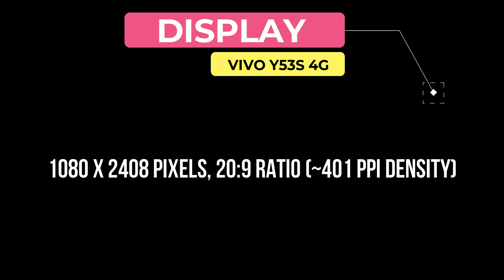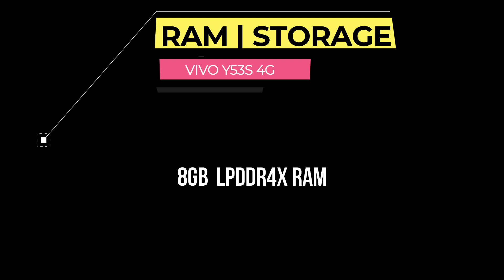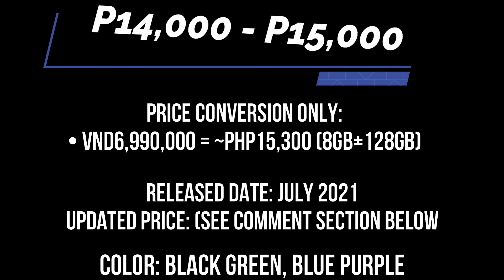Vivo Y53S 4G Full Specs, Features & Price in Philippines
Vivo Y53s 4G version is now official with MediaTeck Helio G80 processor, 6.58-inch IPS LCD FHD+ display, triple rear camera with 64MP main shooter and 16MP water-drop notch selfie camera. The battery is 5000mAh with 33W fast charging support and you have 8GB RAM + 3GB extended VRAM paired with 128GB storage.